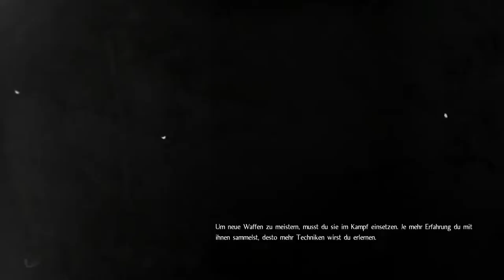Nioh | Root Beer - Part 66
Abartig!

Die ZockerMäuler in dieser Episode:
Chris: spielt und findet Root Beer widerlich
Adam: ebenfalls, nur dass er nicht spielt